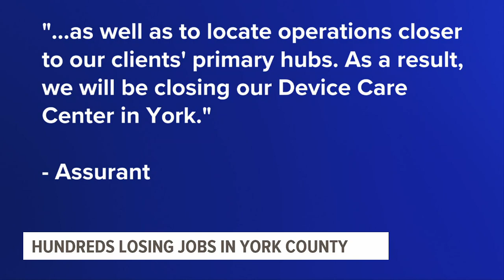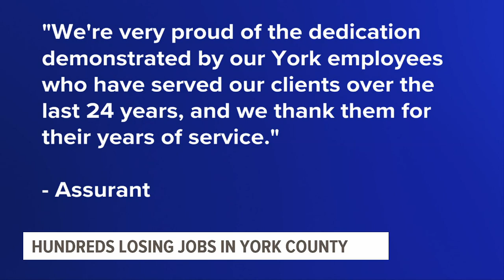Assurant announces closure, laying off hundreds in York County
A warehouse in East Manchester Township will soon be cleared out.

Late last week, Assurant notified employees and state officials it plans to shut down operations in York County. The company provides business support, protection products and insurance.

A WARN notice submitted to the Pennsylvania Department of Labor and Industry shows the company is letting go of 442 employees across two buildings.

Assurant described the reason for the closure in a statement to FOX43, saying in part: "As part of our broader strategy to drive operational excellence and efficiency as well as to support emerging client needs, we have decided to consolidate our Device Care Center operations from three locations to two sites, as well as to locate operations closer to our clients' primary hubs. As a result, we will be closing our Device Care Center in York."

"It's always incredibly unfortunate when we get news like this," said Kevin Schreiber, President of York County Economic Alliance.